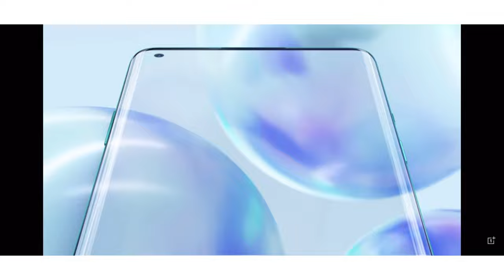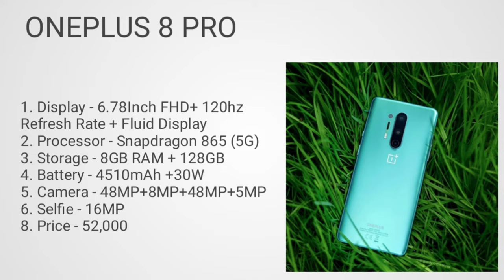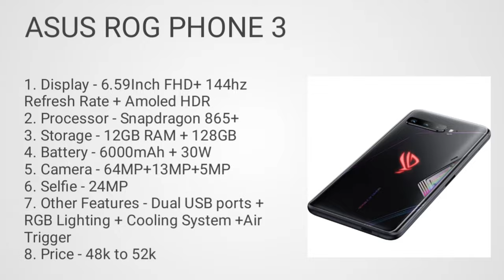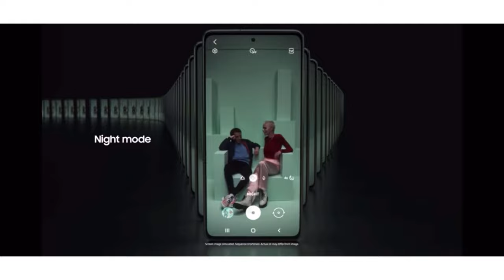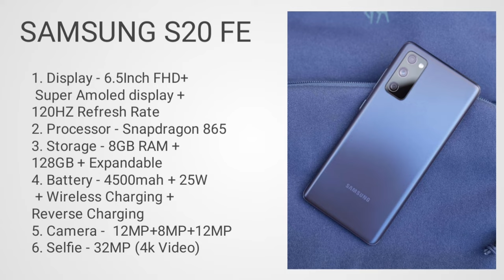Vlogging smartphones under 45000. Top 5 vlogging smartphone in 2021. best vlogging smartphone under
Hlo Everyone.

1. SMARTPHONE

2. SMARTPHONE
3. SMARTPHONE
4. SMARTPHONE
5. SMARTPHONE